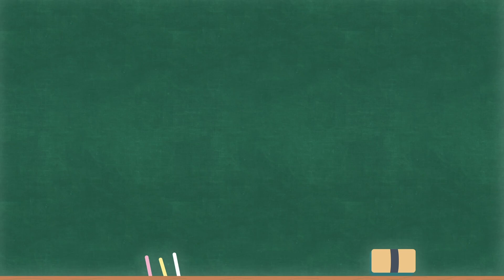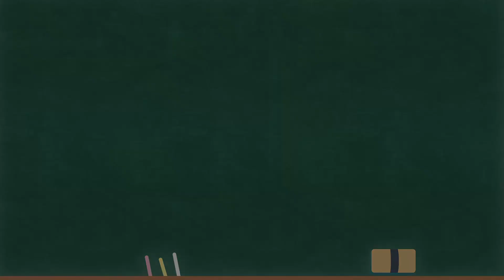Learn the Alphabet in Arabic | The Letter Qaf (ق) | Arabic Alphabet for Kids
Learn the Letter Qaf in Arabic with this fun cartoon.

In Arabic you will learn how to pronounce and write the letter Qaf and a few words that start with the letter Qaf like:
monkey, hat, etc.

Welcome to our children’s channel: Channel Inmue, a good place where kids and parents can find great learning content every week.

Our channel is packed with great educational videos that will make your children laugh and smile while teaching them alphabet, colors, shapes, names of animals, fruits, vegetables and much more… in Arabic and English.